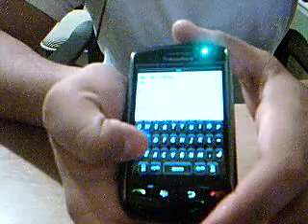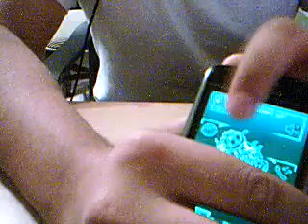2 little glitches that i found with the official OS version .148 on the "Blackberry Storm 9530"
update***. alright guys thnx for the help for noticing that it is in fact my theme. so u dont have to leave any more comments. currently the pip boy theme is still my favorite becuz it doesnt slow down the phone as much as the others. one again. thnx for the help guys,